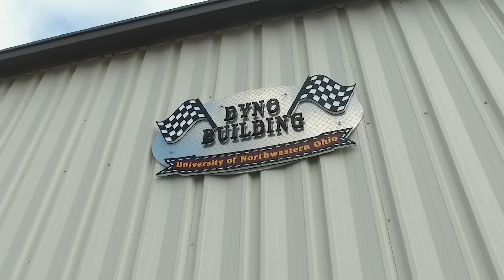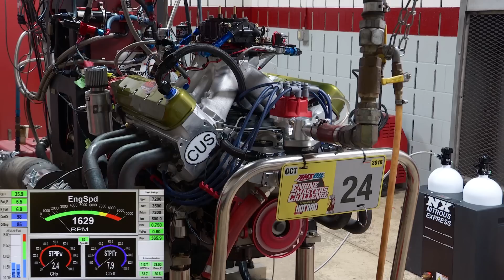The New Nitrous Class at Engine Masters Challenge